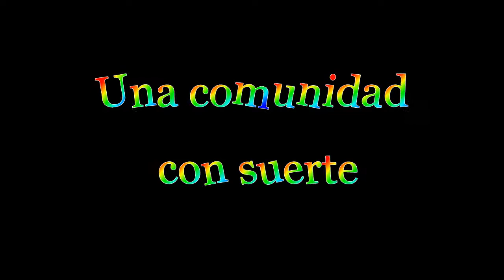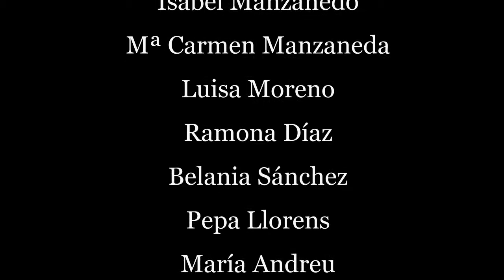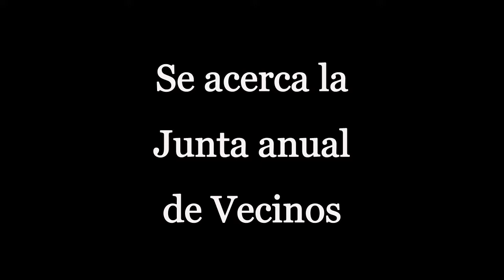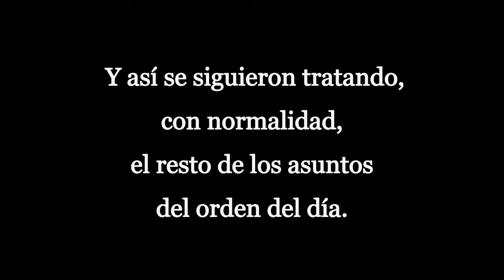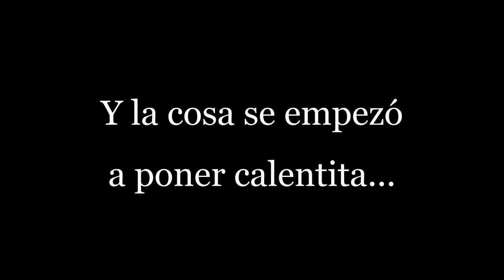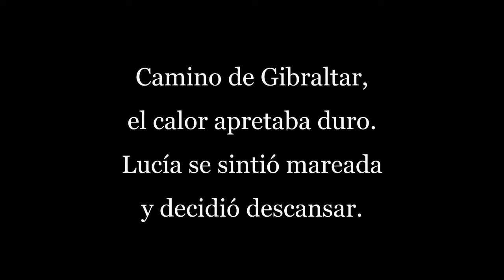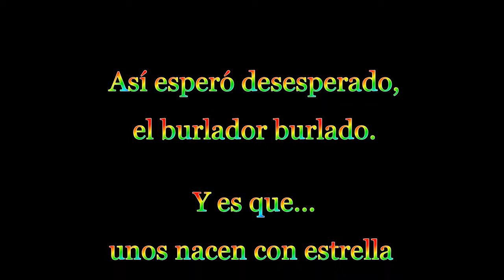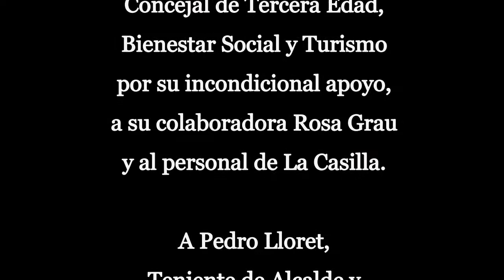Una comunidad con suerte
"Una comunidad con suerte" es un cortometraje que presenta una comedia de ficción y trata de las venturas y desventuras que empiezan el día que la comunidad de vecinos celebra la Junta anual...